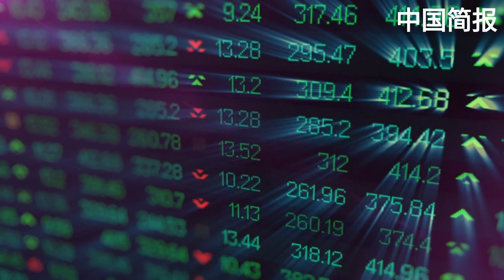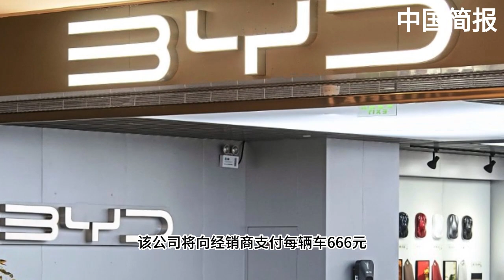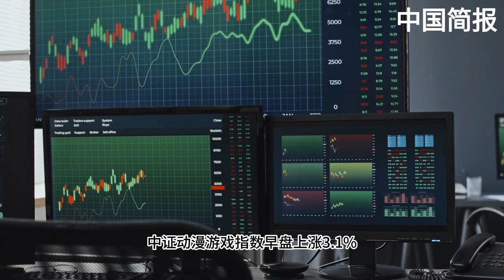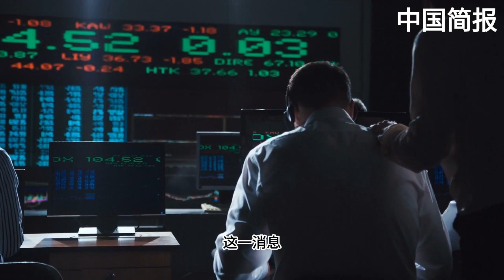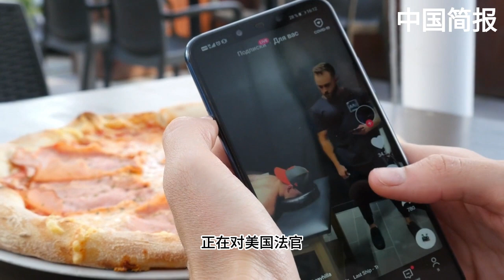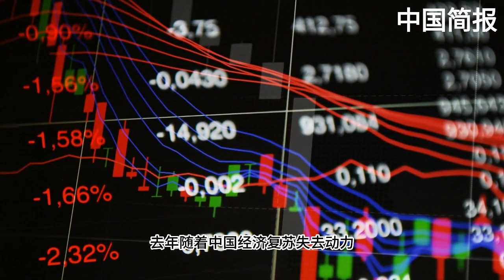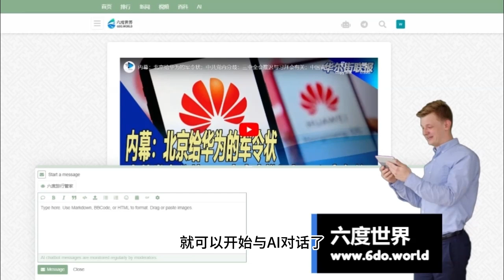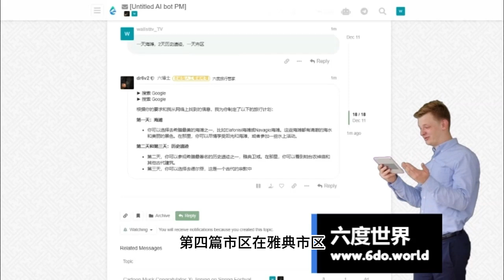习近平的含混信息让投资者对中国保持警惕；中国工人的薪资出现创纪录的最大降幅！